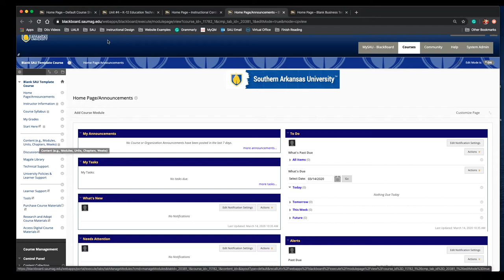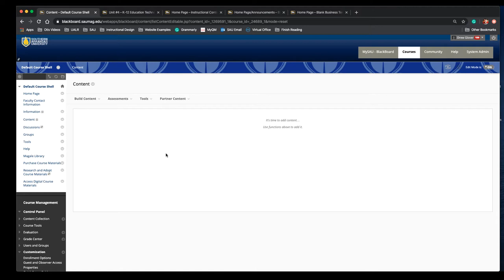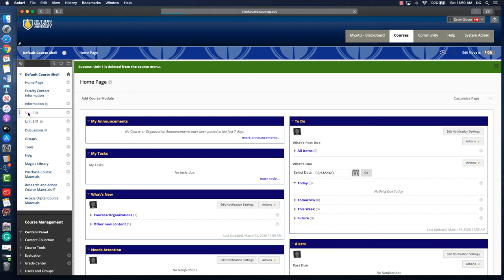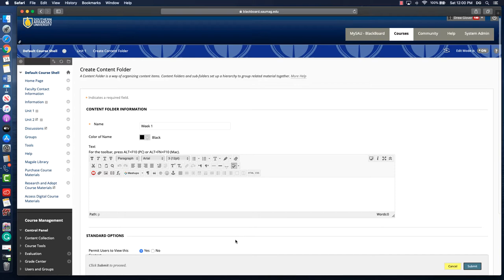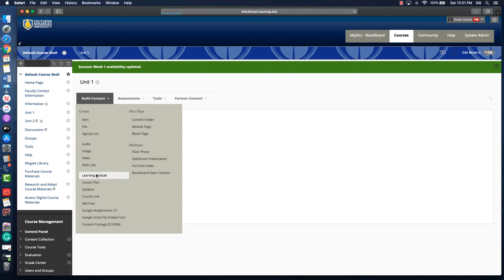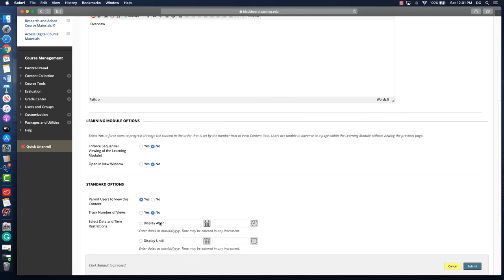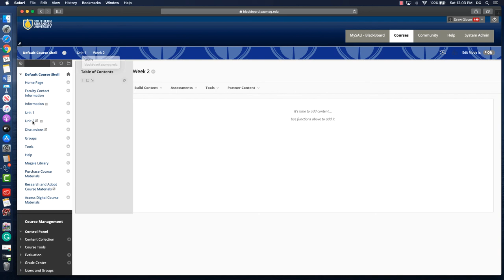Content Areas and Organization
The video provides a quick look at creating content areas and organization within those course content areas. (This is by no means a full look at organization within Blackboard.)